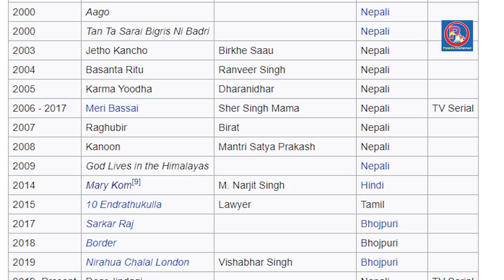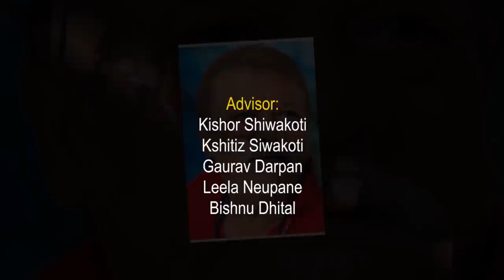नेपालमा भन्दा पहिला भारतमा स्थापित भएका -सुनिल थापा | Biography of Sunil Thapa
सुनिल थापा बलिउड र कलिउड दुबै क्षेत्रमा लोकप्रिय कलाकार हुन् । कलिउडमा भन्दा पहिला बलिउडमा स्थापित भएका सुनिल थापाले करियरको सुरुदेखि नै खलनायकको भूमिका निर्वाह गरेका छन् । कलिउडमा उनी ‘रातेकाइँला’ नामले पनि प्रसिद्ध छन् । बोल्ड आवाज र जीवन्त अभिनयका कारण उनी निर्माता, निर्देशक र दर्शकहरूका नजरमा बस्न सफल छन् । हामीले यस भिडियोमा चलचित्र क्षेत्रका एउटा ब्राण्ड सुनिल थापाको जीवन कथा प्रस्तुत गरेका छौँ ।

Sunil Thapa is a popular actor in both Bollywood and Kollywood. Sunil Thapa, who was established in Bollywood before Kollywood, has been playing the role of a villain since the beginning of his career. In Kollywood, he is also known as 'Ratekainla'. Due to his bold voice and lively acting, he has managed to stay in the eyes of producers, directors and audiences. In this video, we have presented the life story of Sunil Thapa, a brand in the film industry.

Video Clip Credit:
 - Goldmines Hindi (Ek Duuje Ke Liye (1981))
 - AB Pictures Farm (Aatangkbadi)
 - AB Pictures Farm (Cheli)
 - RamSar Media Pvt. Ltd (Meribassai)
 - AB Pictures Farm (CHINO)
 - Zee Music Company (MARY KOM )
 - VMAG (Journey of deadliest villain..)

Script/Audio/Video:
 - Krishna Udashi

Advisor:
Kishor Shiwakoti
Kshitiz Siwakoti
Gaurav Darpan
Leela Neupane
Bishnu Dhital

Best of Sunli Thapa
1. Ek Duje ke lie
2. Chino
3. Meribassai
4. Mary Kom / Meri Kom
5. Mukhauta
6. Laxmanrekha
7. Dharti
8. Dhartiputra
9. Sagun
10. Mero Hajur
11. Cheli
12. Jetho Kanchho
13. Kanun
14. Daijo
15. Pardesi Kanchha